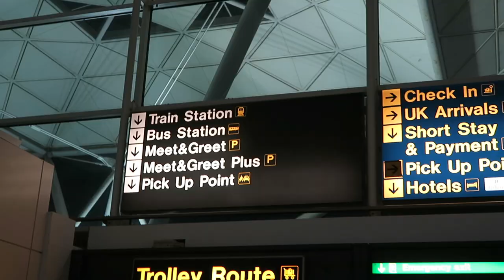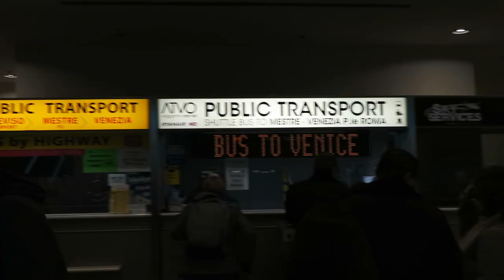Vlog: First day in Venice - EUROPE 2016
Thanks bro Jeff Kaale for letting me use your music.

Camera: Canon g7x and Sony a6300